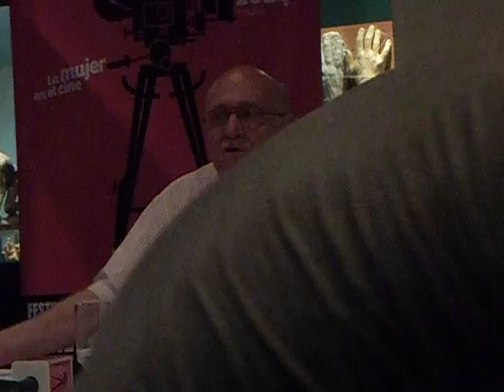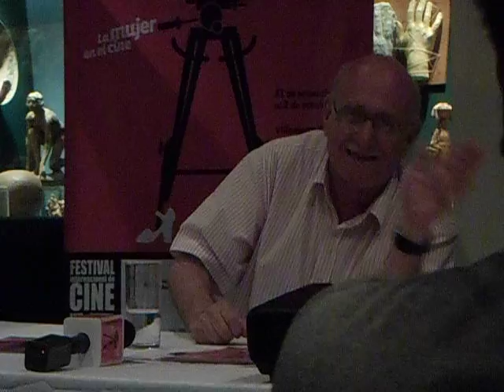Seminario Cine Paraguayo - Jacobo Rauskin 3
Seminario "El Cine Paraguayo: Hacia una Reflexión Cultural". 23º Festival Internacional de Cine, Arte y Cultura - Paraguay 2014. Centro Cultural Citibank. Asunción. 15 de octubre de 2014.

Expositores: Jacobo Rauskin, Ana Martini, Iris Cardozo y Moncho Azuaga.